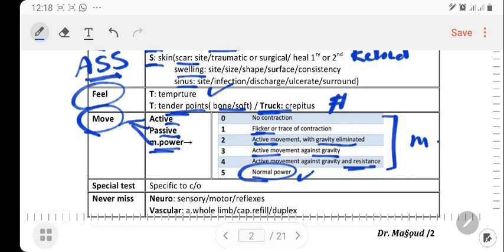ortho sheet Examination 2 Dr.Massoud